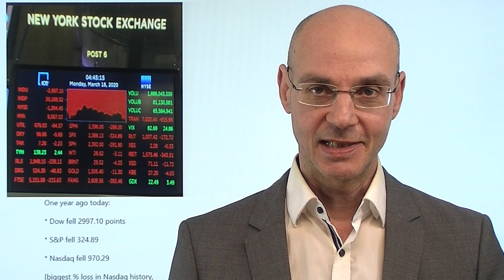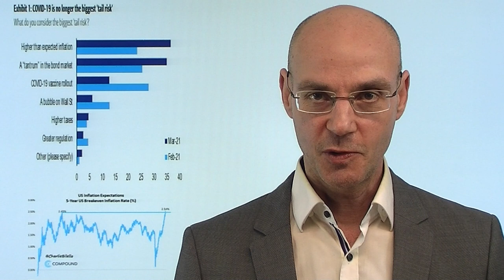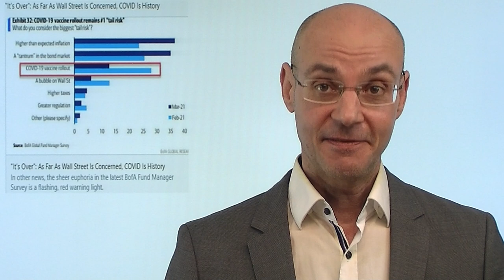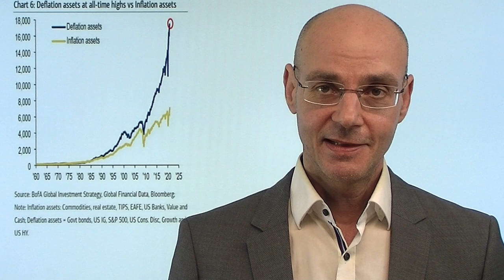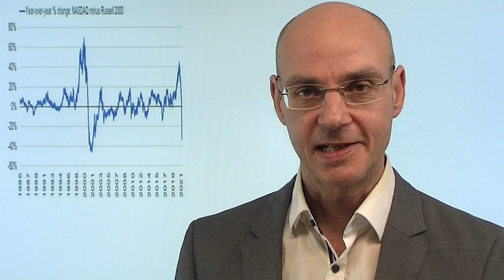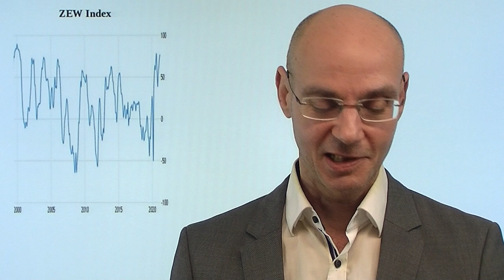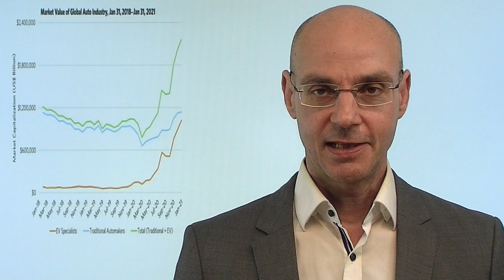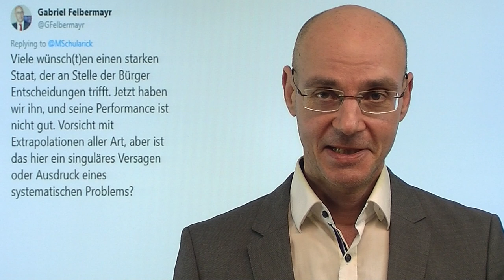Zwischen Weltuntergang und Euphorie! Marktgeflüster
Vor genau einem Jahr herrschte für die Aktienmärkte noch Weltuntergangs-Stimmung: der Dow Jones verlor knapp 3000 Punkte, der Nasdaq fast 1000 Punkte und verbuchte damit seinen größten je verzeichneten Tagesverlust! Heute dagegen gehen die Aktienmärkte davon aus, dass die Wirtschaft geradezu in den Himmel wachsen wird - und vermutlich ist das genauso übertrieben wie die Untergangs-Stimmung vor genau einem Jahr! Denn vor allem die Wall Street (aber wohl auch der Dax) haben das Thema Corona bereits völlig abgeschrieben - die Frage aber ist, ob das nicht etwas voreilig ist (Mutationen). Im Vorfeld der Aussagen der Fed geht heute die Gegenrotation weiter - Wqachstumswerte laufen besser als Value-Werte..